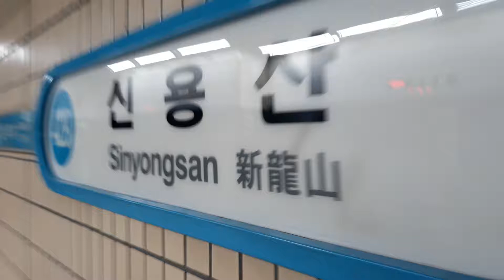코레일 4호선 341x07편성(311x02편성) 신용산역 당고개행 발차